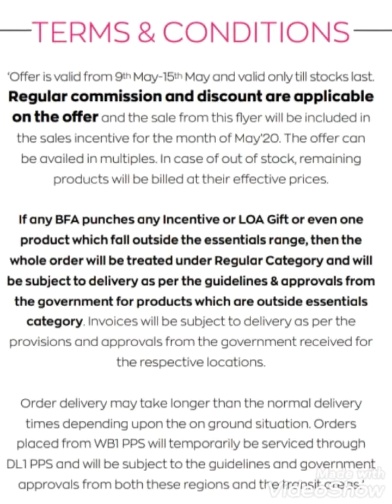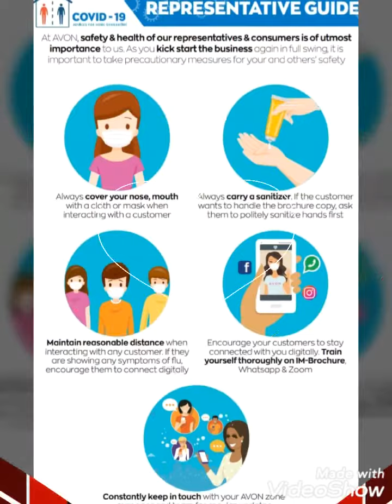AVON flyer offer//upto 50% discount//valid till 9th-15th may//by GLAM MANTRA...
Hello,

Today in this video I have to show to you all AVON flyer offer upto 50% discount.valid till 9th to 15th May. if you have any questions regarding this video then comment down below.

💜💜💜All the content in this video is made by me. The channel owner-SAMPA DAS.

💙Stay happy & stay bless.